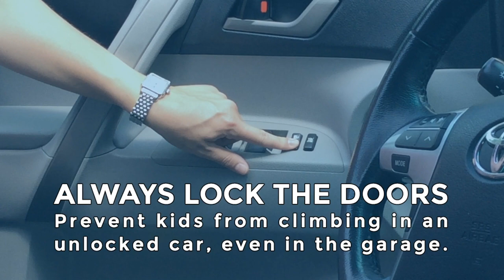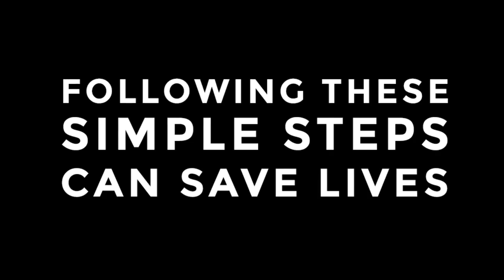Prevent Hot Car Deaths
Never leave children unattended in vehicles, especially during hot weather. Even on cooler days, the temperature inside a car can be 20-30 degrees hotter.

💡TIP: Leave something you need in the back seat like your purse or shoes as another reminder to look before you lock.